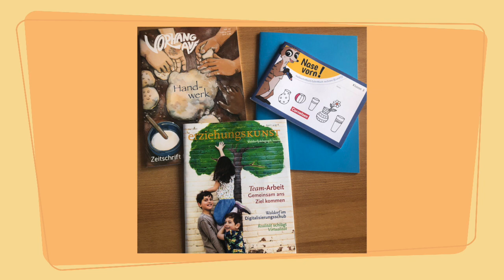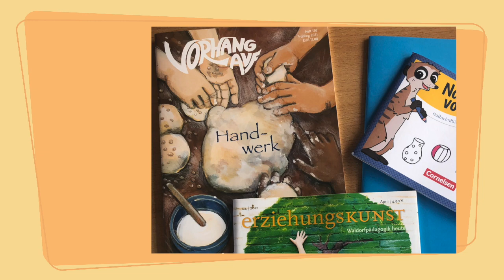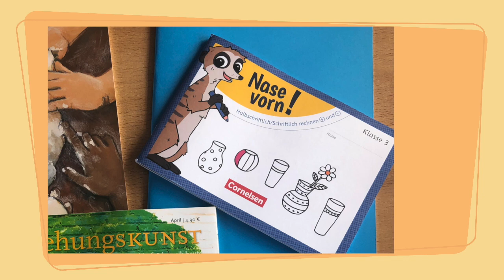Homeschooling April Tag 3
Ein neues Lernpaket.